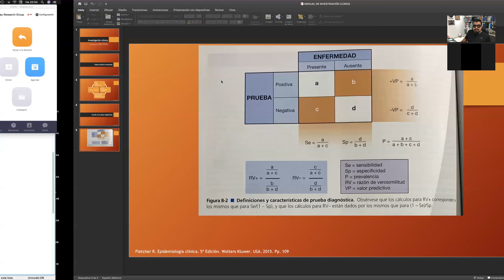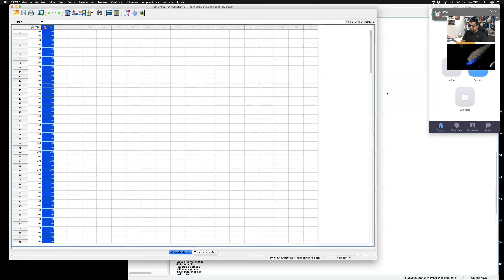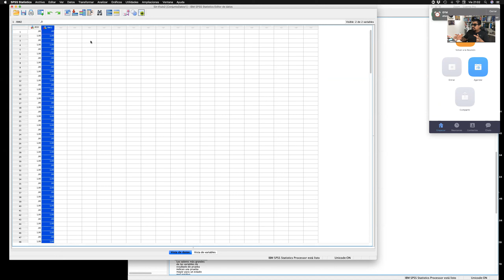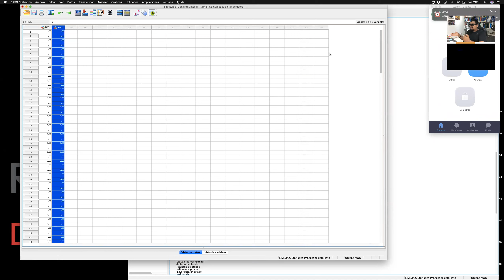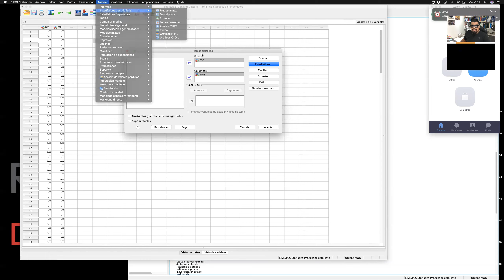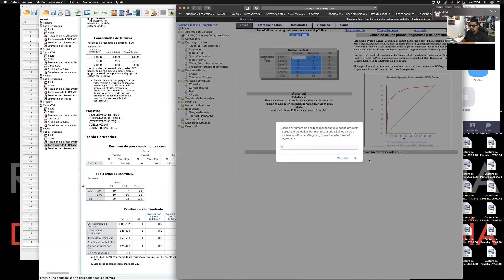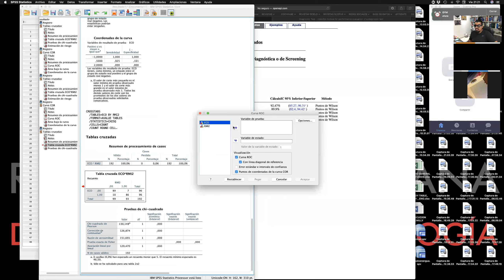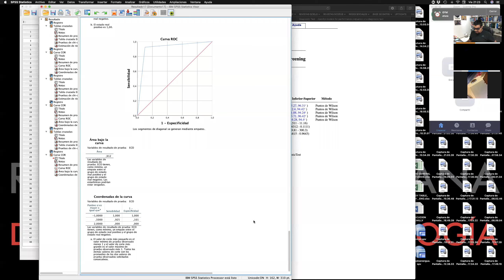PRUEBAS DIAGNOSTICAS - CLASE TALLER